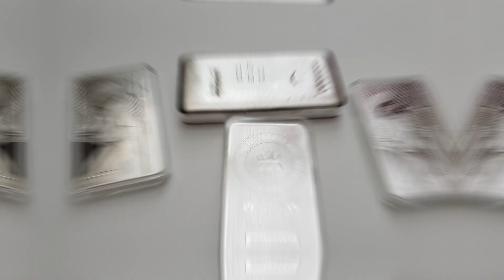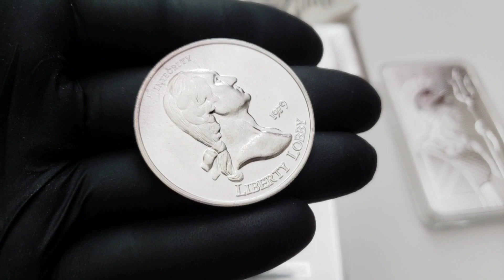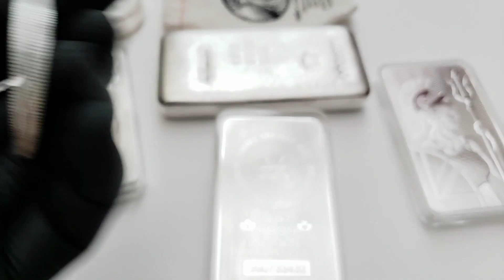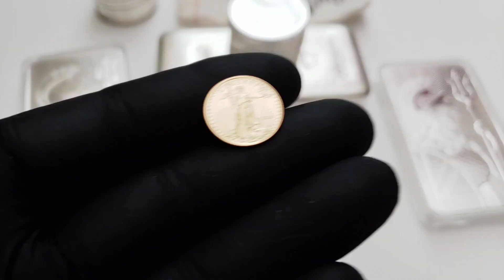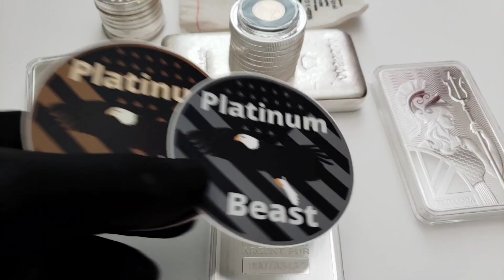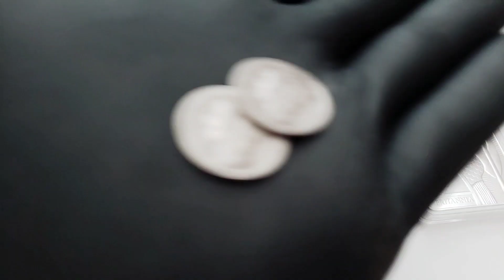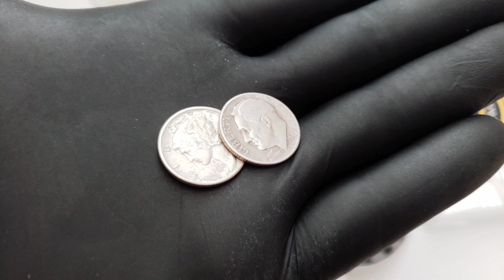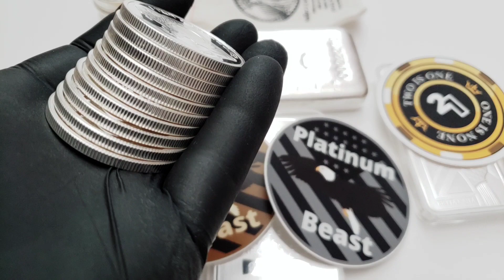What I Bought From My Silver Dealer!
The Question is Buy Gold or Silver - This Could be BIG!  I am a stacker of gold bullion and silver bullion.  I personally believe its best to add both metals to your stack and not just one.  The simple reasoning is this, diversity.  Its the same as your other investments, don't put all your eggs into one basket.  Spread it out equally and watch one go up and the other down.  That's how you know you're doing it right.  If you are buying gold I suggest grabbing the gold bullion and silver from your country as it will do better there than in others.  Here in the US its best to stack gold eagles, silver eagles, canadian maples, mexican libertads, generic silver, junk silver, gold buffalos, gold maples and gold libertads.  The possibilities are endless and there are others but these are just more liquid here.  Oh yeah I am not a financial advisor this is just what I am doing for me.  I am just buying silver and gold for myself and this is for education and entertainment.